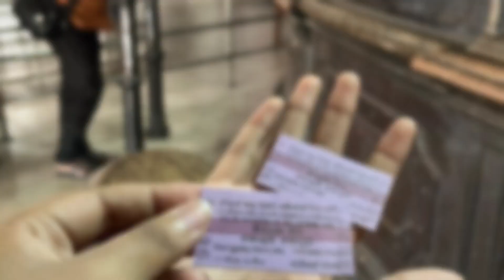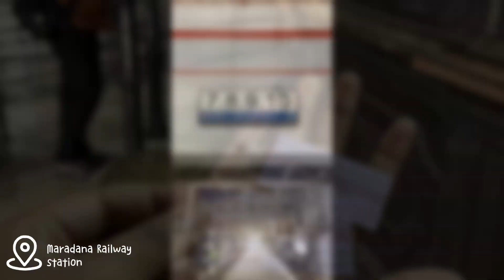Random vlog we did - Menasha Nanayakkara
Random vlog i did with Punsala 💗